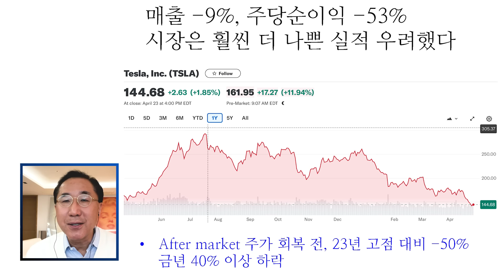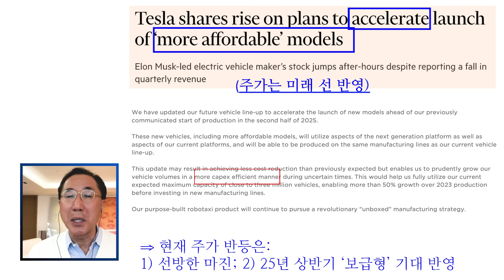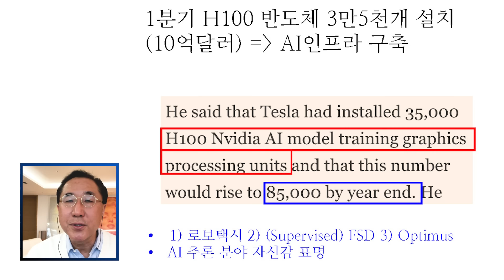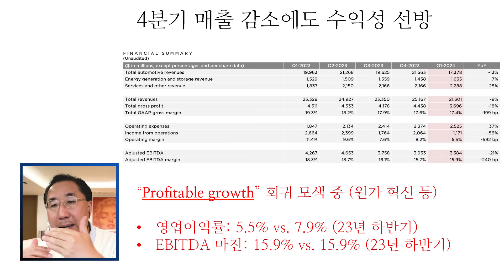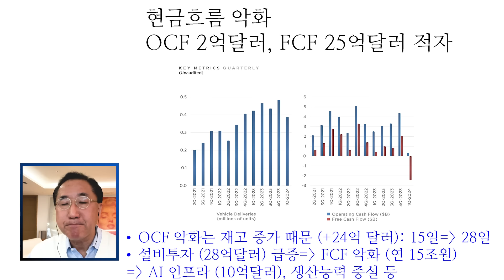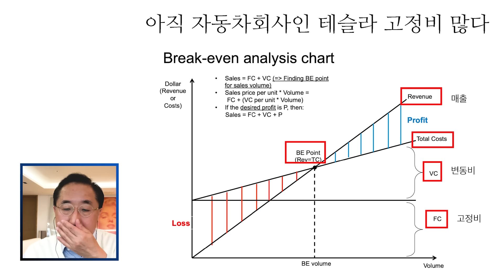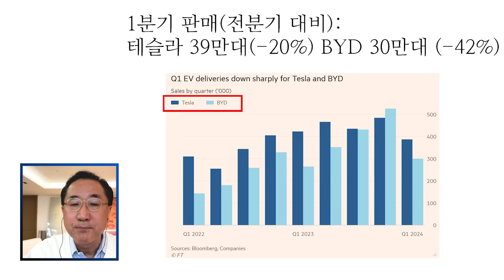테슬라 실적발표 후 주가 급등한 이유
이남우의 좋은주식연구소 306번째 영상입니다. 테슬라 주가가 크게 하락하던 추세에서 1분기 실적 발표 이후 12% 이상 급상승했습니다.

모델2 출시부터 테슬라 1분기에 대한 정리를 이남우 교수님의 10분 정리로 들어보시죠!